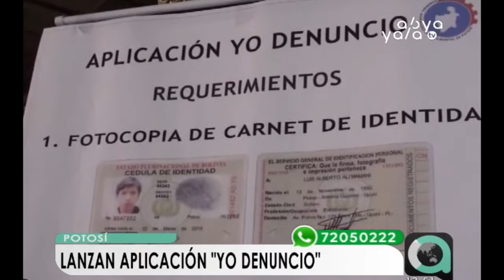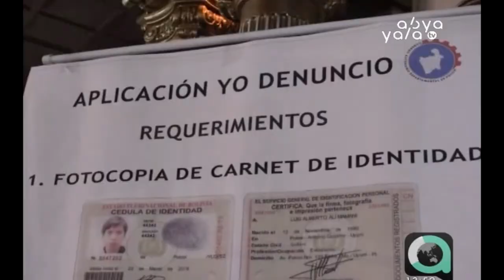Lanzan la aplicación “Yo denuncio” creada para combatir la inseguridad ciudadana en Potosí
Como parte de los trabajos que se realizan para fortalecer la seguridad ciudadana, la Gobernación de Potosí lanzó la aplicación para celulares denominada "Yo denuncio", el cual permitirá a la ciudadanía interactuar de manera inmediata con las unidades policiales.